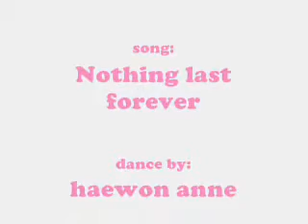GIRLS DAY - NOTHING LAST FOREVER (kpophaewon dance cover)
ANNYEONG!
im anne and this dance suppose to be super late :)
coz i think twice if i'll be publicize my dance cover or not,
sorry for the low quality of the vid,
movie maker makes my vid. low :(
anyways enjoy watching and sorry if my steps is not
100% perfect :)
pls support me
credits to:
GIRLS DAY